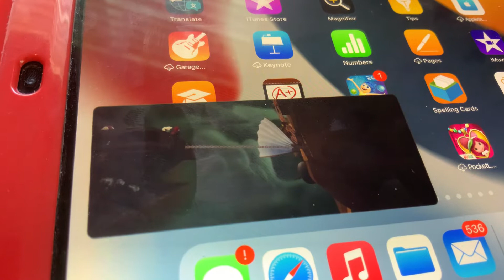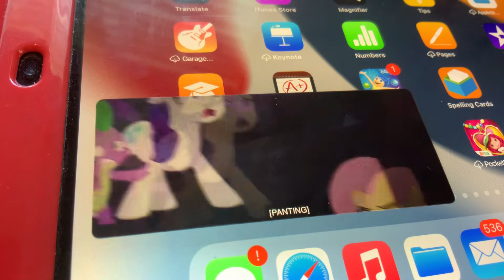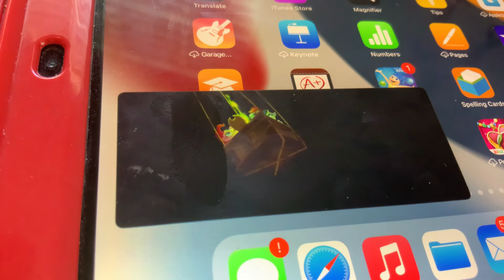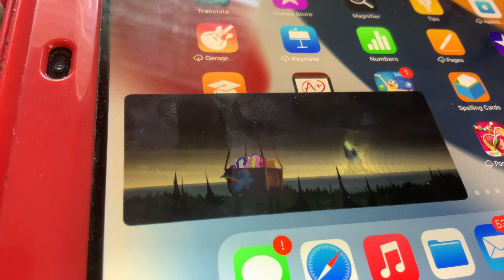My Little Pony The Movie - Balloon Race